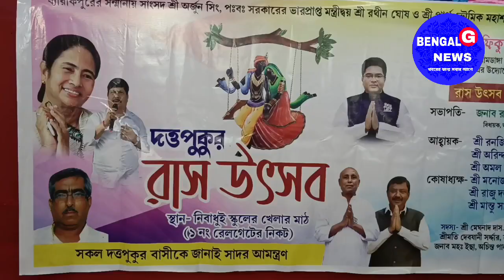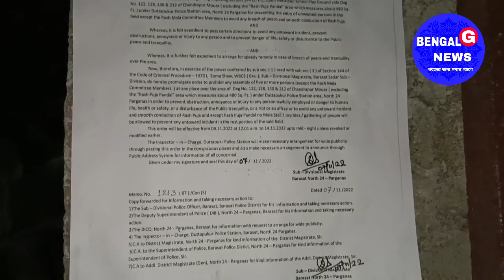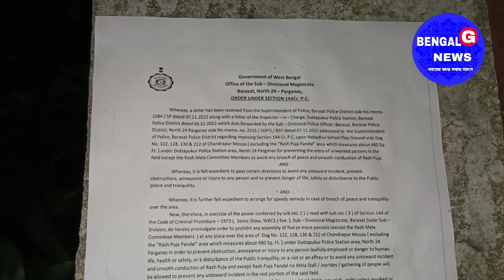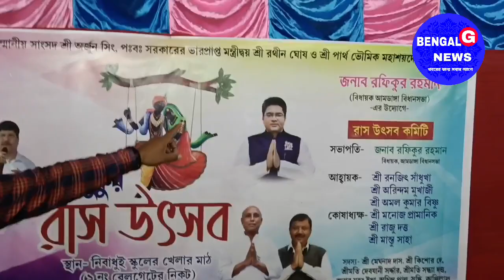দত্তপুকুরে রাস উৎসব শুরু হলেও ১৪৪ ধারায় বন্ধ হলো মেলা / কি বললেন বিধায়ক রফিকুর রহমান দেখুন ?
দত্তপুকুরে রাস উৎসব শুরু হলেও ১৪৪ ধারায় বন্ধ হলো মেলা / কি বললেন বিধায়ক রফিকুর রহমান দেখুন ?@BENGALGNEWS